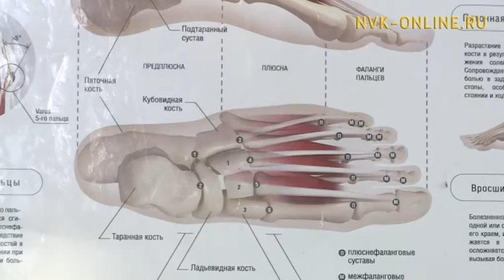Происшествия в праздничные выходные в Якутии